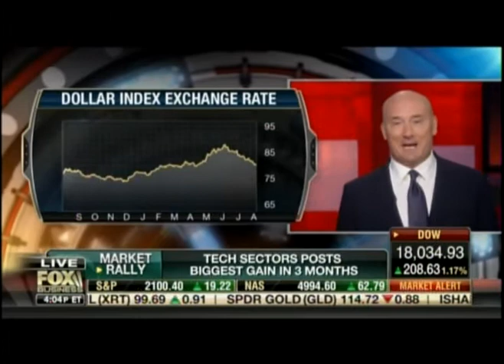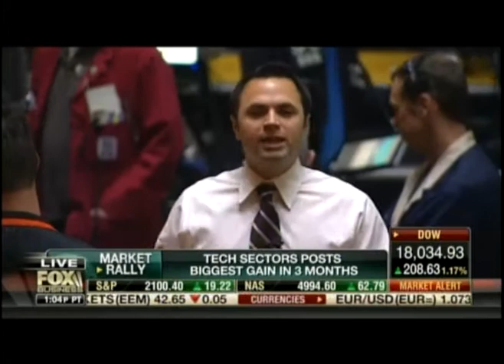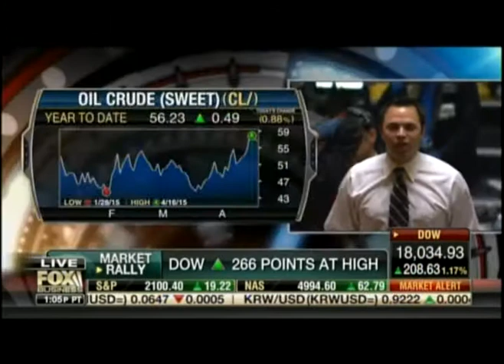ETF Trends FOX 04.20.15